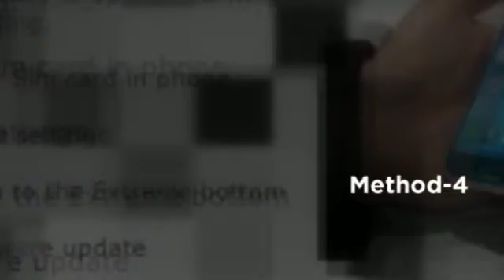Technobezz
TechnoBezz provides info on therecent gadgets, technologies and problem solving tutorials. If youare experiencing a not registered on networkerror, check out the url tofind solution.